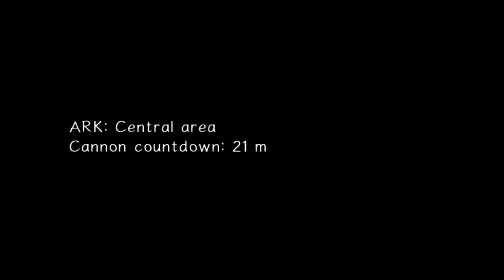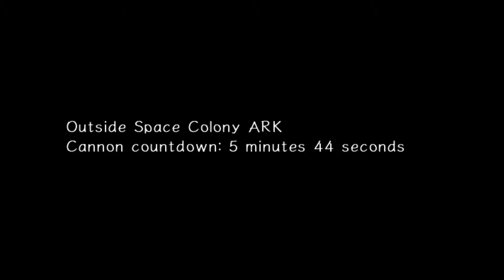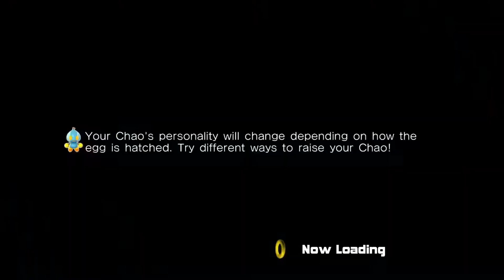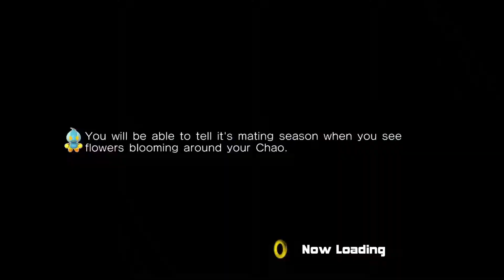Sonic Adventure 2: Battle [Redux] - Part 9: Welcome To...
Time for Sonic and Shadow to face off again as we finish the messy chronological order of the two main stories!